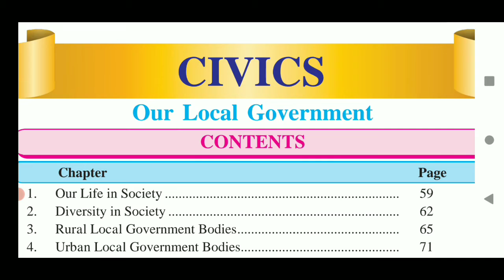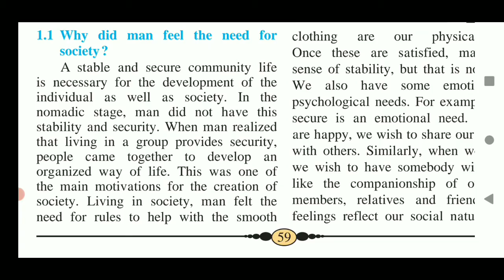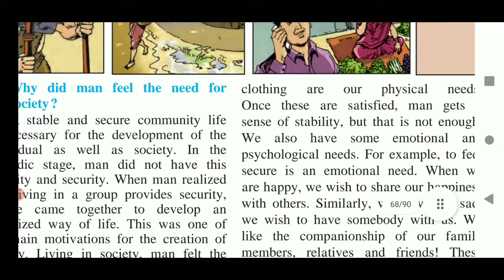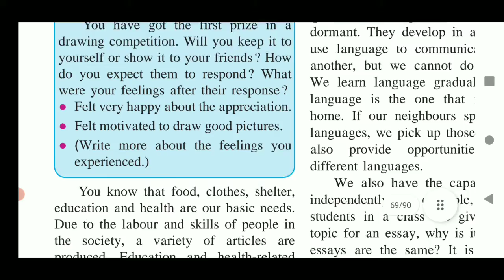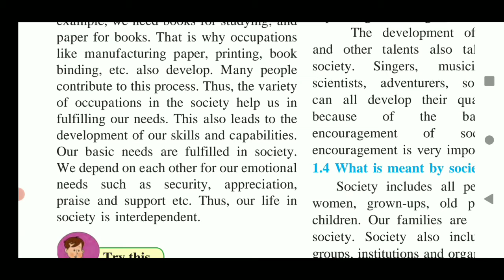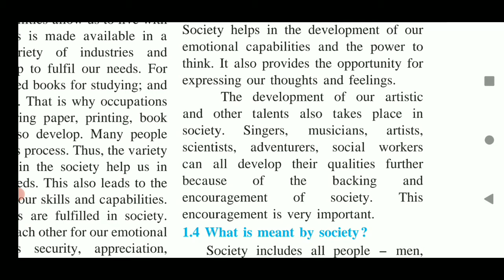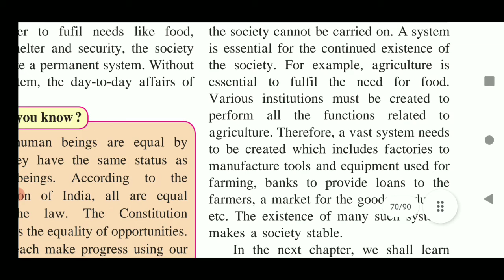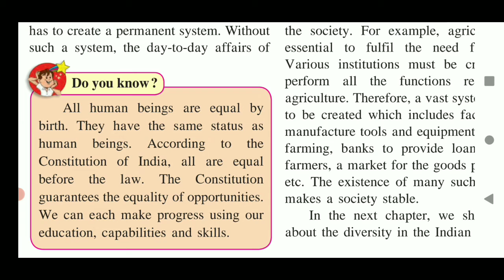Std 6th Civics Lesson 1- Our life in society. Explanation and Question-answer.